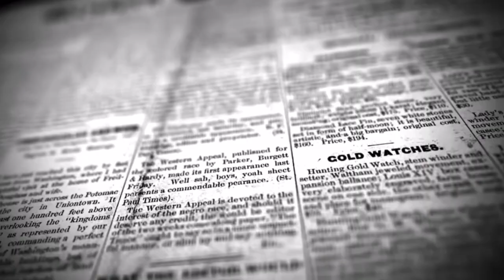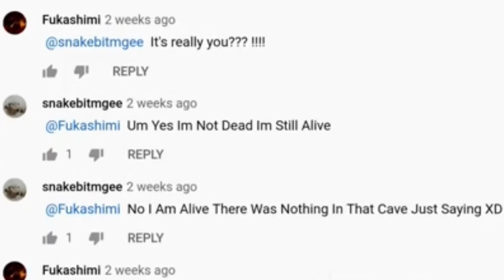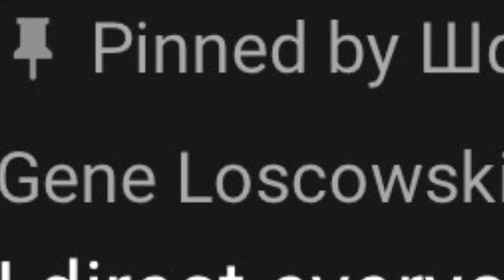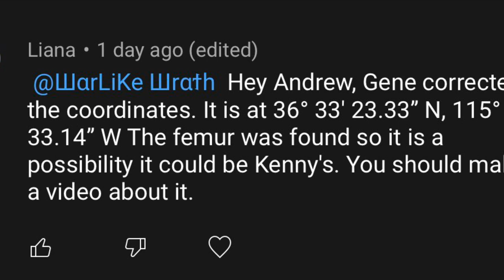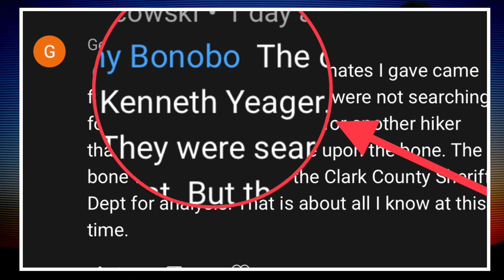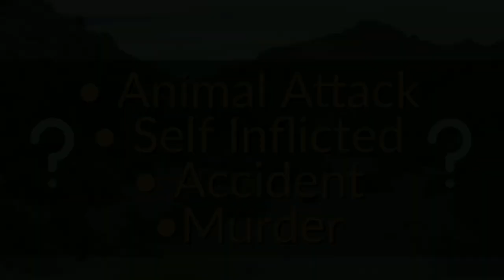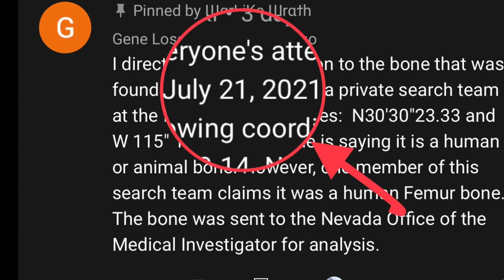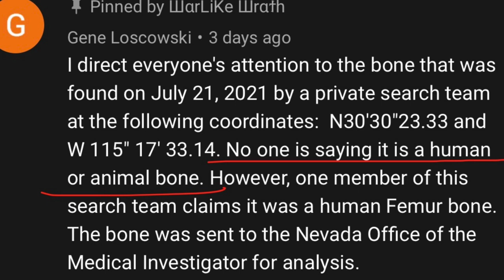Kenny Veach Remains Found ? | Deep Analysis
A private search team has founds remains which could be of a human. Is it Kenny Veach or another missing hiker ?

• Credit •

•Footage

• Stock Footage Credit :

No copyright videos - Fee

BDcopyrightfreevideo

Creative Film

Eye Definition

Amigo//Stock